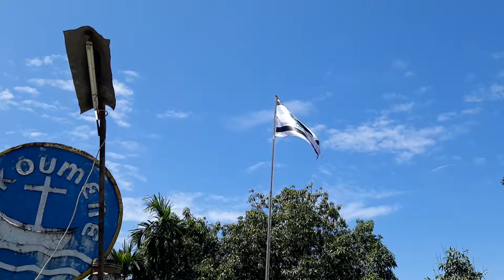BENDERA KRISTUS PANJI RAJA